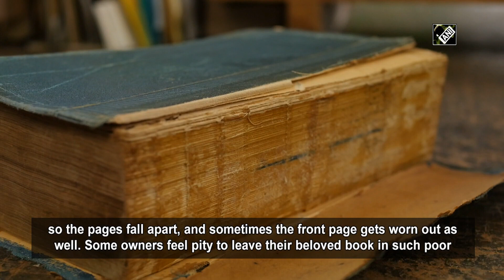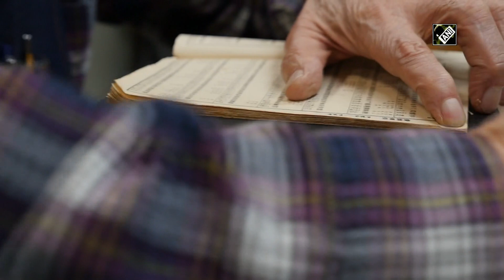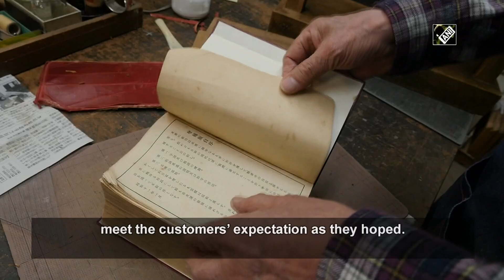Japanese craftsman skillfully restores old books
Tokyo (Japan), Apr 24 (ANI): This damaged book that looks like it could be thrown away is going to get a second life. Nobuo Okano has been working for over 30 years in a rare profession of repairing worn-out books. This shop is close to famous second hand books market in Tokyo. Many people who buy old books here want to give their books second life by bringing them to Okano’s shop. Some customers even come to learn the craft of fixing old book. One of the many steps to repair a book is to unfold the pages and press them to original form.